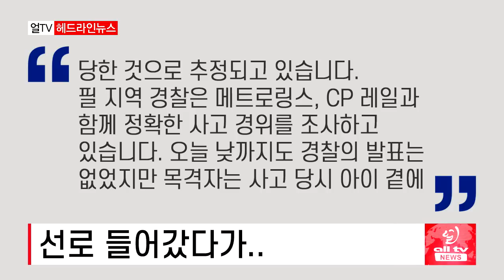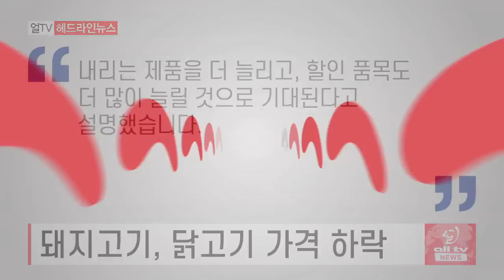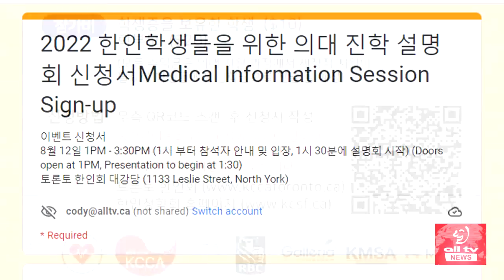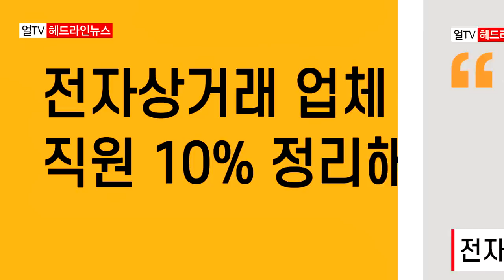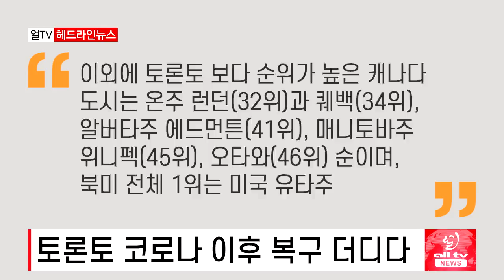IMF G7 경기침체 가능성 높다 전망 -2022년 7월27일 (수)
IMF G7 경기침체 가능성 높다 전망..캐나다 포함 세계 경제성장 낮춰
선로 들어갔다가..4세 아이 열차에 치여 숨져
직원이 분풀이 대상인가..고객 대응 직원 폭언.폭행 2배 급증
돼지고기, 닭고기 가격 하락..고물가 속 반갑네